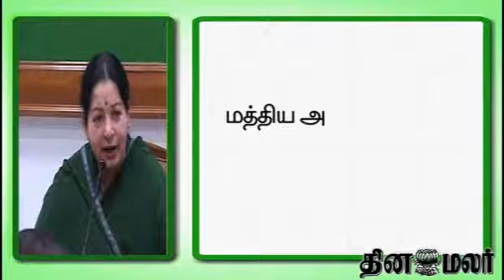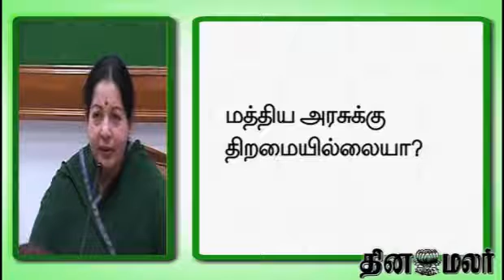Tamilnadu Chief Minister Jayalalithaa Says Central Govt is Not Efficient to Save fisher Men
Tamilnadu Chief Minister Jayalalithaa Says Central Govt is Not Efficient to Save fisher Men - Dinamalar Feb 4th 2014 Tamil Video News For more videos